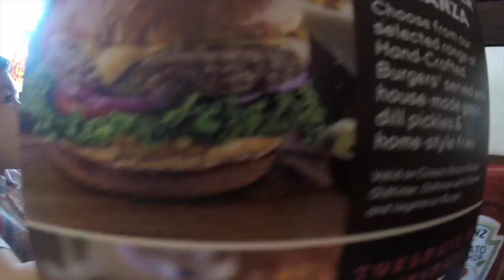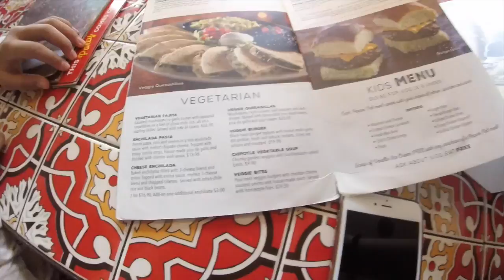SemBreak 2016: Singapore